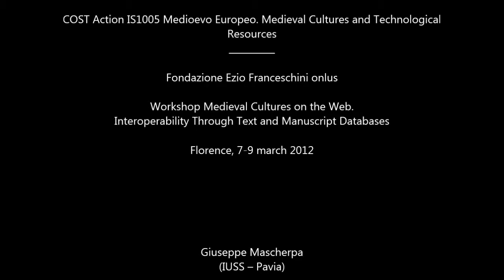05 - Medieval Cultures on the Web. G. Mascherpa